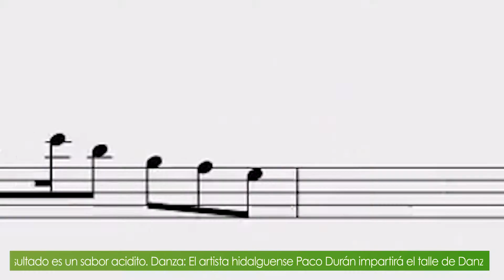¿Qué puedes hacer este Fin de semana sin salir de casa?